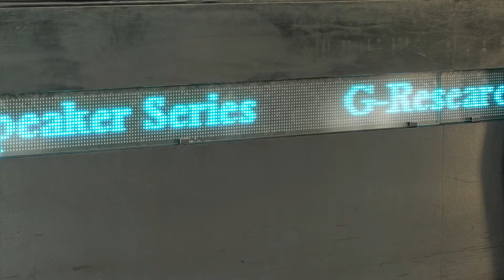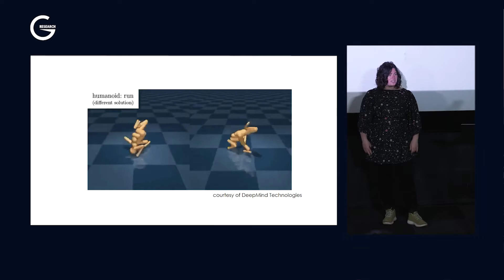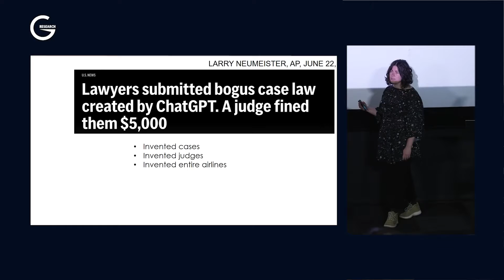Janelle Shane: What AI can do - and can't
Janelle Shane is a Research Scientist and the creative mind behind AI Weirdness, a blog that uses humour to delve into the stranger side of AI.

We invited Janelle to talk at our latest Distinguished Speaker Series event, held in Dallas on the 17th October, where she spoke about What AI can do – and can’t.

Interested in attending a future Distinguished Speaker Series event? Register your details to be kept up to date